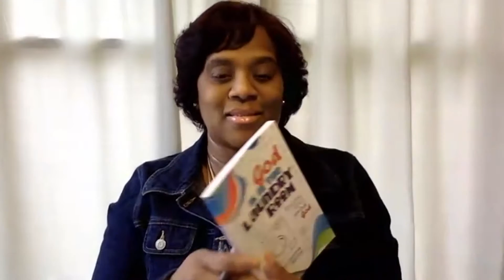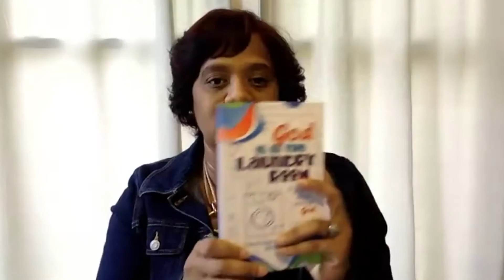Laundry Lesson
Join Lady Yolinda McCown for our March 1, 2017 Coffee Break with Praise Center where woman of all ages are invited to be a part of this social bible study.